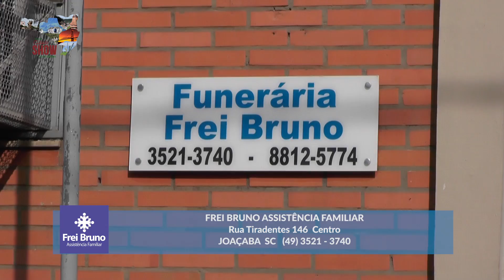Frei Bruno Assistência Familiar - Entrevista no Programa Cidade Show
Joaçaba  SC